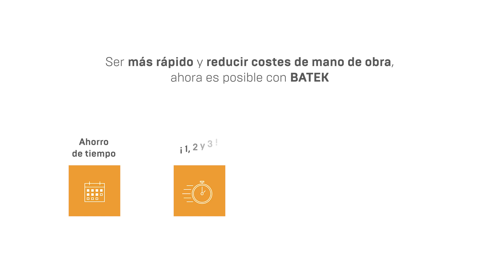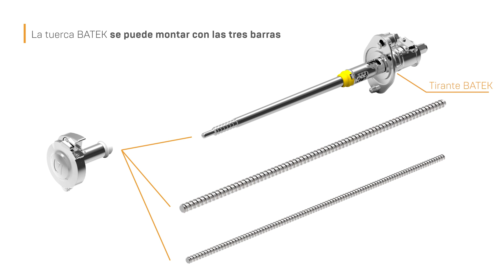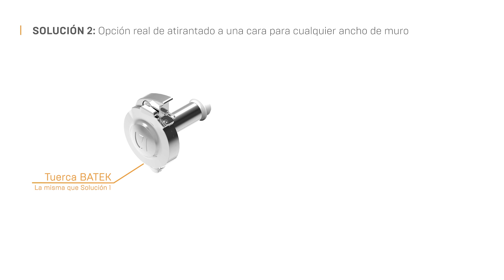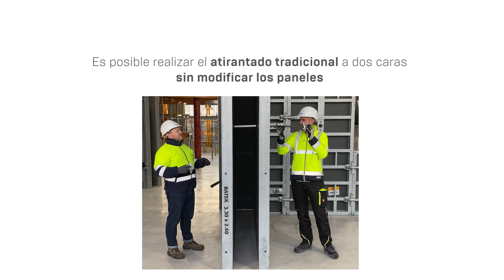Encofrado modular con atirantado a una cara BATEK - ULMA Construction [es]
El sistema de encofrado modular BATEK es un sistema de encofrado vertical orientado tanto al sector de edificación como a obra civil (muros, pilares, estribos, zapatas...). Destaca por su de alto rendimiento de montaje, ofreciendo una gran reducción en mano de obra y tiempo de ejecución, gracias a la opción de atirantado a una cara.